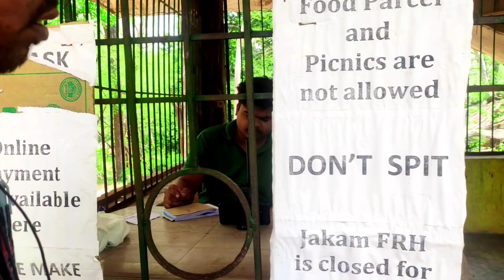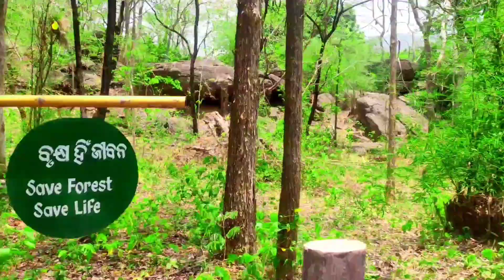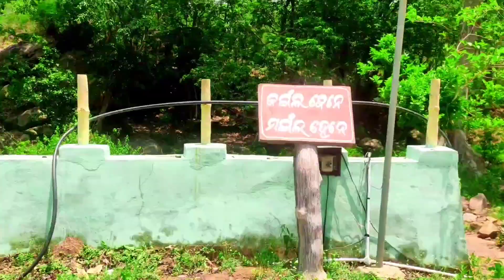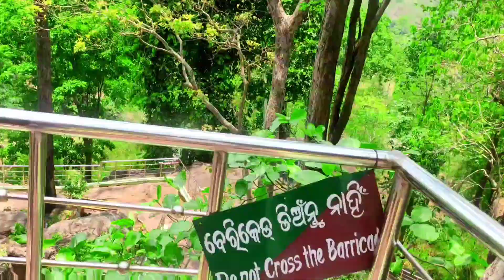Phurlijharan Waterfall Bhawanipatna Kalahandi, Odisha || କଳାହାଣ୍ଡି ର ଆକର୍ଷଣୀୟ ପର୍ଯ୍ୟଟନ ସ୍ଥଳୀ